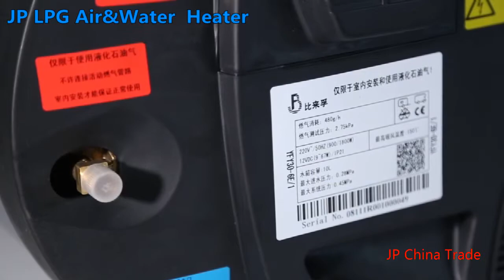JP LPG Gas Air & Water Heater similar to Truma Combi D6/D6E RV HeTWE